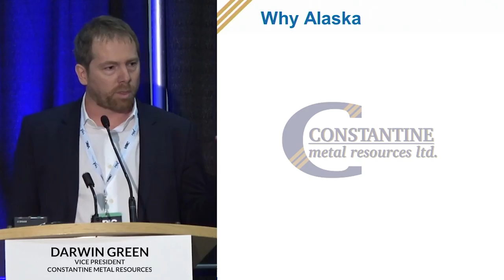ROCK-PAPER-FISH (trailer)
Every year all five species of salmon return to Southeast Alaska’s Chilkat River to sustain the communities of Haines and Klukwan, as well as insatiable grizzly bears, hordes of fascinated tourists, and the world’s largest gathering of bald eagles. But now a modern day gold rush is underway in the mountains above the river’s headwaters, and locals are reckoning with the changes that could come with a hard-rock mine. “Rock-Paper-Fish” offers a vivid look into the lives of Alaskans grappling with questions as immense as the place they call home.

Co-directors, Directors of Photography & Edit - Colin Arisman & Connor Gallagher
Production - Wild Confluence Media & Nomad Island
Supporters - Patagonia, Peak Design and Southeast Alaska Conservation Council
Motion Graphics & Color - Luke Kantola
Thumbnail & Poster Design - Lawrence Lander
Story Advisor - Ryan Peterson
Sound design - Jeff Yellen (Ridgeline Sound)
Music courtesy - Sanders Bohlke, Amon Tobin, Richard Houghton, The Bummers